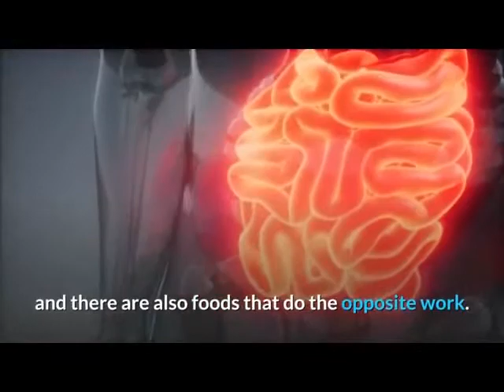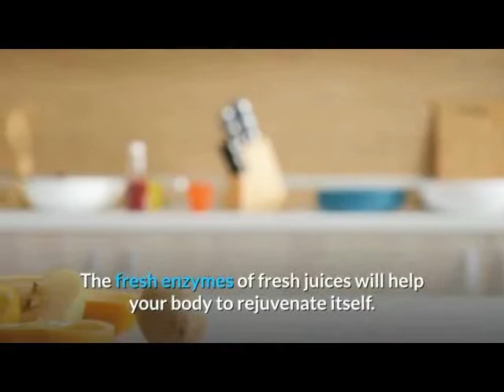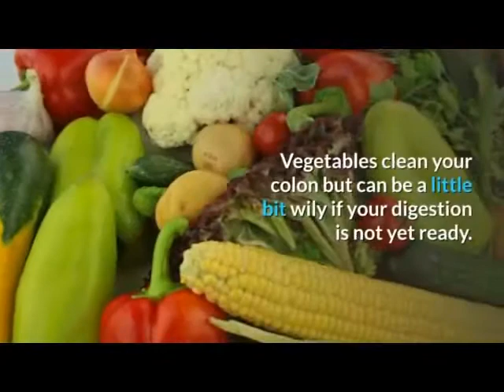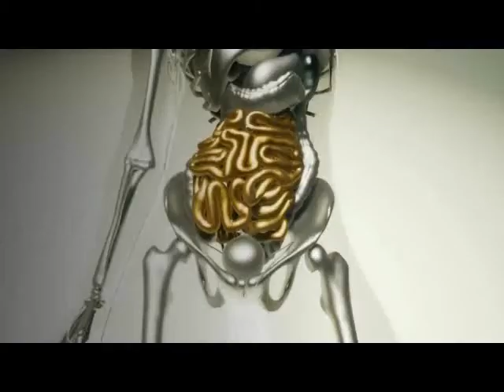Foods For Colon Cleanse